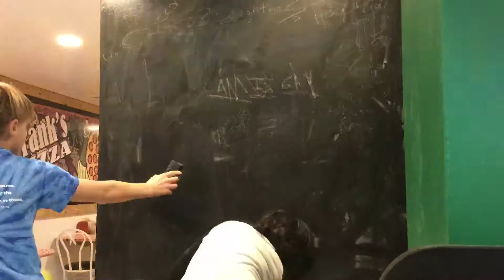Cleaning Chalkboard Timelapse